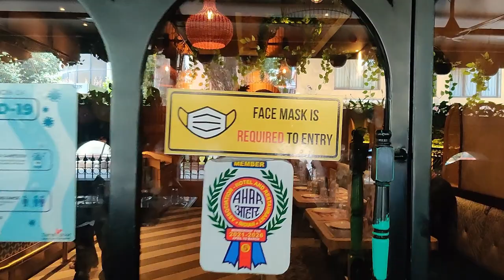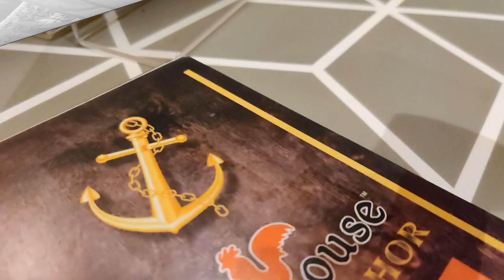Farmhouse Brass Anchor || Multi Cuisine Family Restaurant || Borivali West Mumbai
Farmhouse Brass Anchor
"Superb service, Good quality tasty food and amazing ambience."

"Starters : Thai basil chicken diced chicken tossed with fresh basil & chilli."

"Crispy Fried Chicken :- KFC Style, Cheesy dip and Salsa."

Ground Floor, Jamuna Darshan Building, Natakwala Lane, opposite Shimpoli Road, Mumbai, Maharashtra 400092

North Indian, Chinese, seafood mughlaicuisine biryani fastfood Desserts Continental